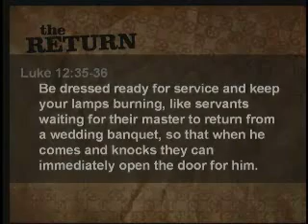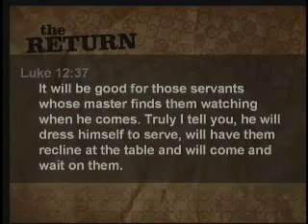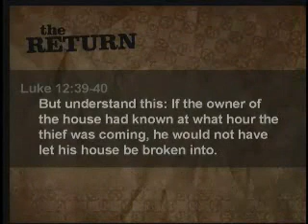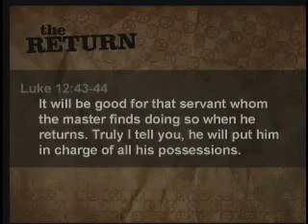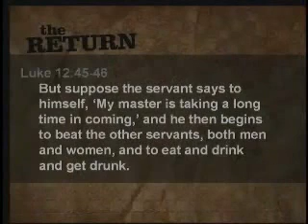Greg Boyd- The Return Part 1/5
6/22/2008 - Many well-meaning Christians speculate about the end of the world and

the return of Jesus. The problem is that most of these perspectives vary greatly

and can cause a lot of fear and stress. But when we hear Jesus' teaching about the

end of the world, he focuses us in a direction that is quite different than many of

today's popular ideas. [Focus Scripture: Luke 12:35-48]